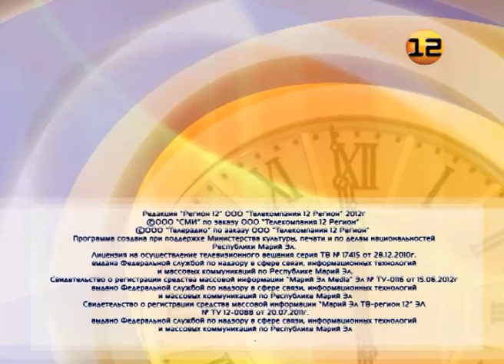Марий Эл ТВ. Праздничный концерт. Часть 1-я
Четверг, 27 декабря 2012г.